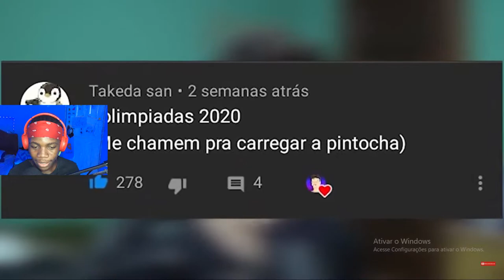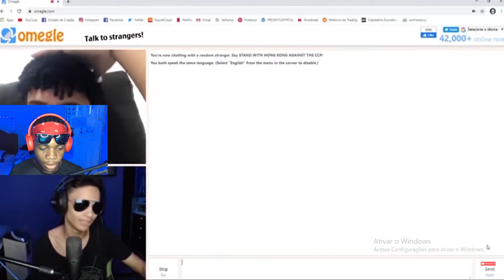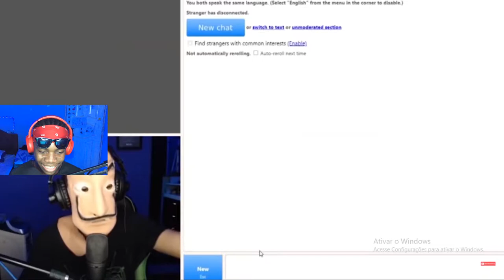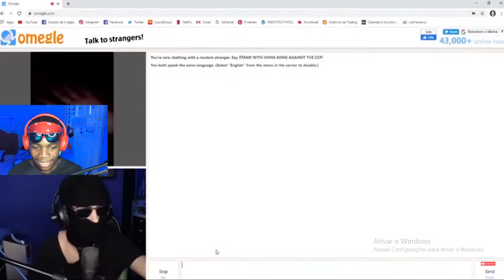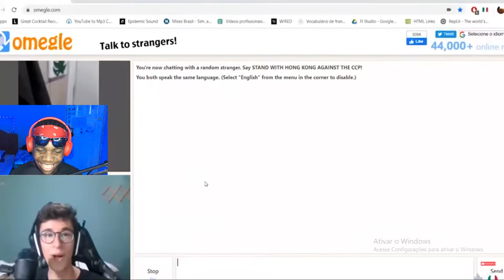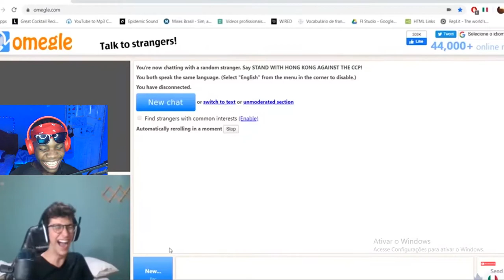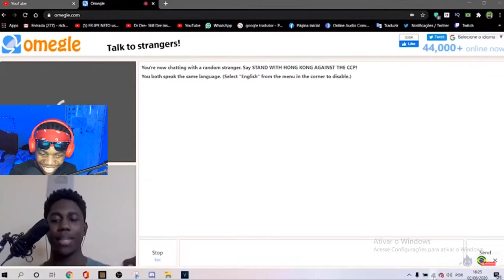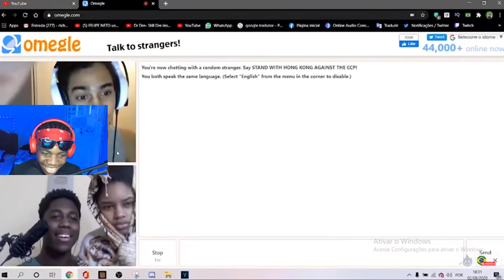GABRIEL REAGE A ROLIMPÍADAS DO OMEGLE FT CANAL ABELHA E SR. SIDER